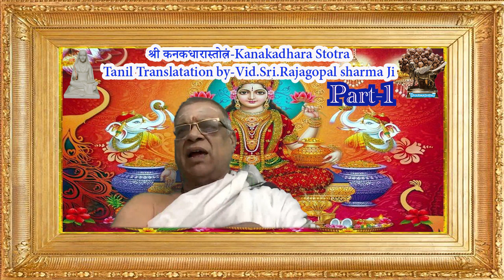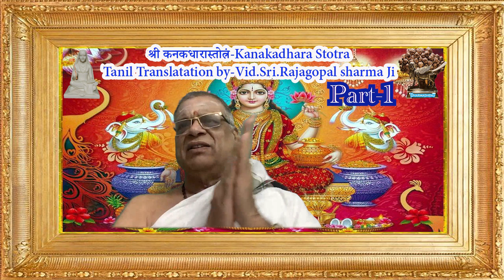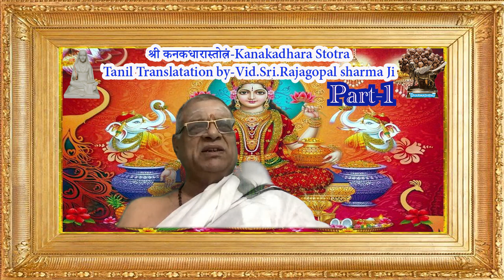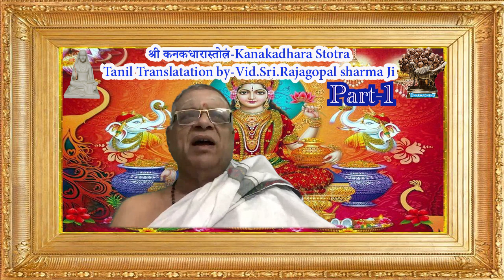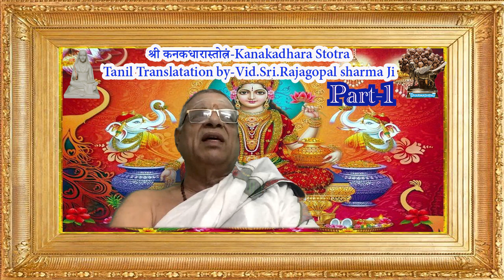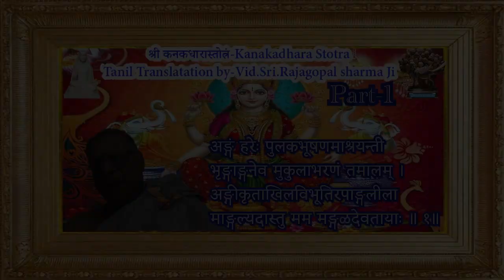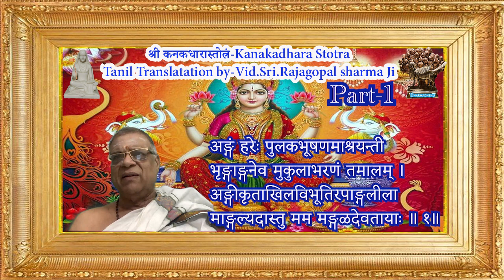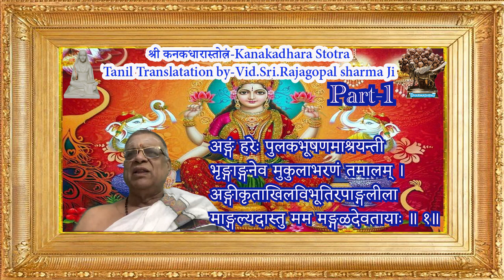Sankara Stotarani series-KANAKADHARASTOTRAM-श्री कनकधारा स्तोत्रम्-in TamilVid.Sri.Rajagopalsharmaji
Part-1
Sankara Stotarani series-KANAKADHARASTOTRAM-श्री कनकधारा स्तोत्रम्-in Tamil Translatation by Vid.Sri.Rajagopalsharma ji
he Kanakadhara Stotram is a powerful hymn that pleases Goddess Lakshmi and eliminates poverty, showering blessings, happiness, wealth and abundance on the practitioner. One should chant this hymn on Fridays and full moon days in the morning and the evening.
It invokes the blessings of Goddess Lakshmi, seeking her benevolence to bestow wealth, prosperity, and well-being upon the devotee. The verses vividly describe the qualities and attributes of Goddess Lakshmi, highlighting her grace, compassion, and divine presence.